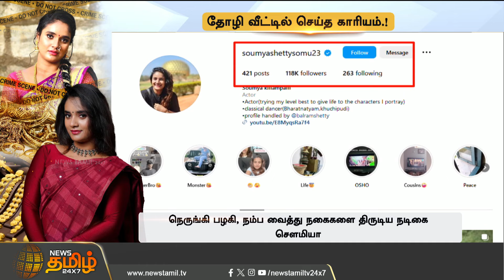தோழி வீட்டில் செய்த காரியம்! கோவாவில் தெலுங்கு நடிகை கைது..பழகிய வீட்டுக்கு பச்சை துரோகம் | Tirupati